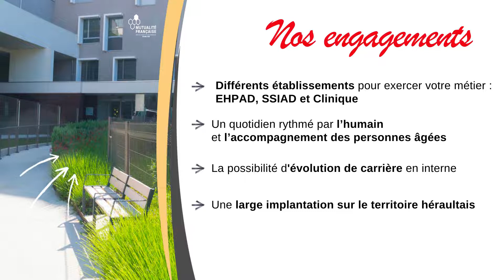Recrutement aide soignant.e